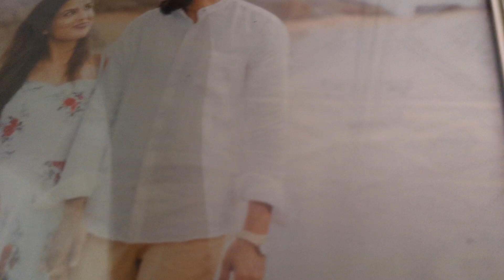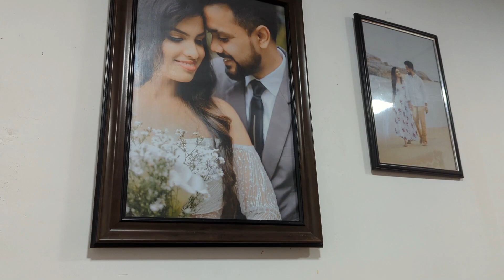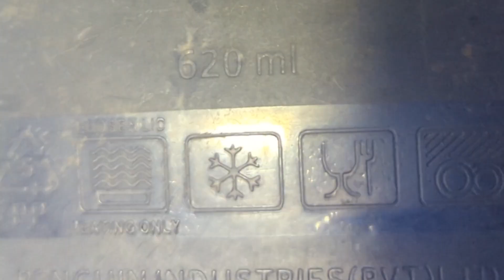අපේ අවුරුදු සතිය 🌞 | New year Vlog | Srilankan Village day vlogs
අලුත් අවුරුද්ද | අවුරුදු vlogs | Srilankan lunch menu | Srilankan Vlogger | Butter cake tips | Sinhala and Tamil new year | Trending daily vlogs | Srilankan Vlogs | Village Lifestyle